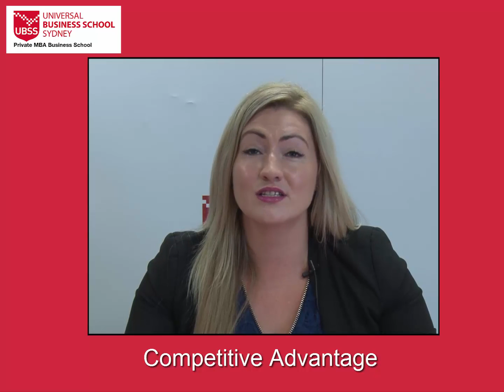UBSS Executive Education Program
Why Study the UBSS Executive Education Program
Management Skills
Developing Business Expertise
Competitive advantage
Career Advancement
Job Security
Career Change
Business Connections and Networking